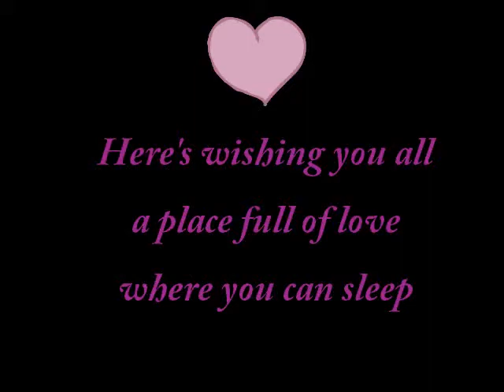Where we sleep